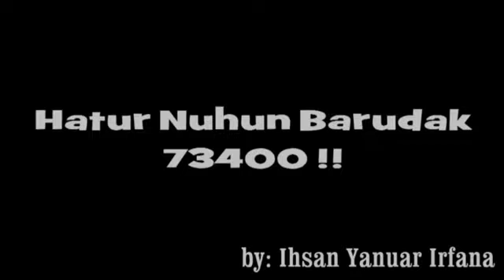ihsan yanuar - explore 1000 island (73400)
73400 = bogor cafe's never ending story